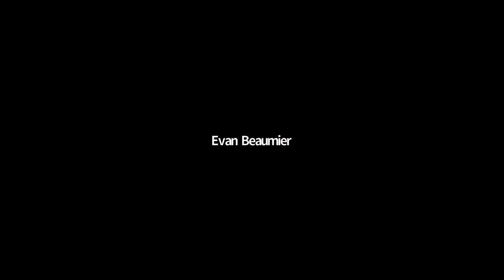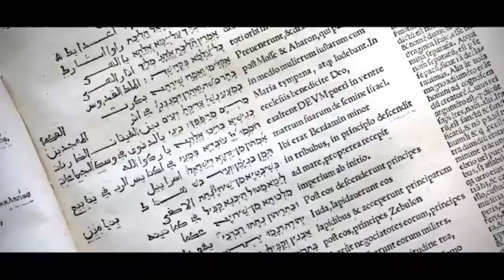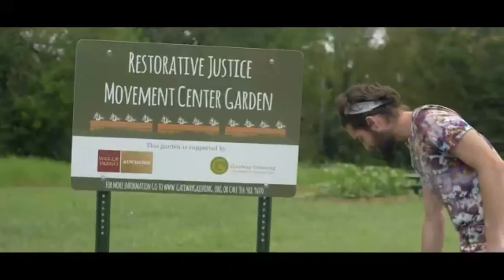Behind the Scenes Lab Tour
Explore the state-of-the-art Tolman Group Laboratory with William Tolman, vice dean of research and entrepreneurship and the William Greenleaf Eliot Professor of Chemistry. Learn from students about their processes and the specialized equipment and live chat with the researchers about working in the lab. Their current research emphasizes the use of synthetic chemistry to unravel how copper-containing enzymes function and to develop plant-based alternatives to petroleum-derived plastics.